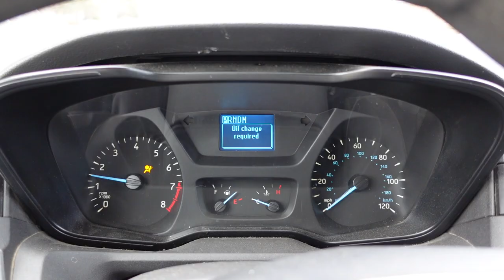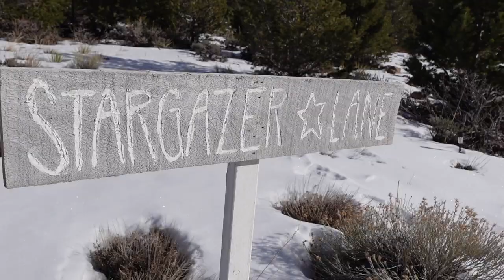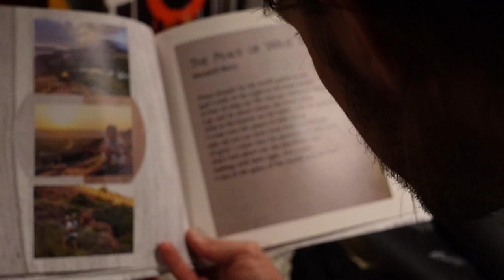After 4 Years of Vanlife We're Building An A-Frame!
We're starting 2021 in one of our favorite places, Salida, Colorado. We bought land here in 2019 and FINALLY made the decision of what to build next!

One of the biggest things we have missed while being on the road besides having a home base has been having a place to host others. I'm SO EXCITED to finally have a cool spot where friends and family can retreat, and we can't wait to share the process with you guys.

Also, we are making 2021 a year of INTENTION. We will be focusing on a different area of our lives each month to build better habits. January is all about health and wellness. This week we are focusing on adding better fitness habits to our daily life.

Mars is doing a 100 push-ups/day challenge. I'm adding morning fasted walks/jogs/hikes and yoga to my daily routine. We are both adding kettlebell workouts as well.

My main goal is to make it a habit to intentionally MOVE each day. I'd love to get some bikes and a bike rack on the van one of these days. But what I've learned is you have to start with what you have, even if it's just your own body weight doing push-ups or your own two legs taking you wherever is outside your door.

The Fites